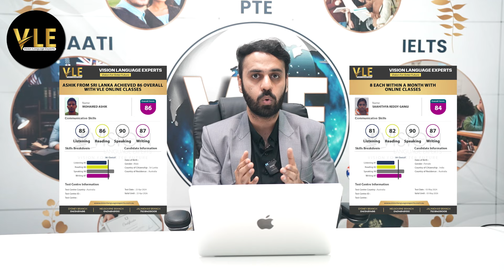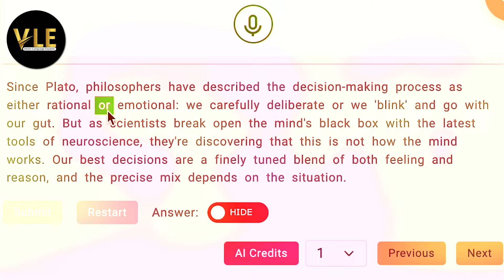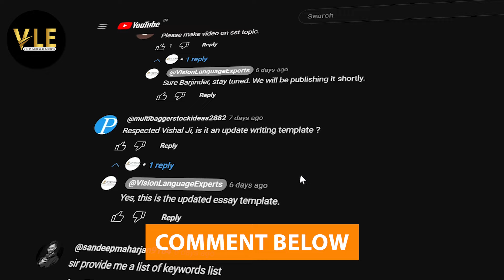(Hindi) 5 SECRETS TO BOOST PTE SPEAKING SCORES | (2024) TEMPLATES, TECHNIQUES TIPS & STRATEGIES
Timestamps:
00:00 Introduction
02:10 Secret - 1 Environment
03:32 Secret - 2 Templates
04:50 Secret - 3 Fluency
06:39 Secret - 4 Strategies
08:40 Secret - 5 Marking Criteria